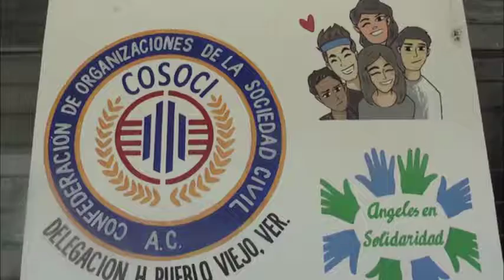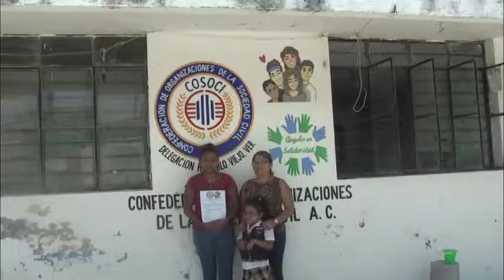Se llevó a cabo jornada de medicamentos en Pueblo Viejo.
El domingo 20 de Mayo la Confederación de Organizaciones de la Sociedad Civil, AC, llevará a cabo jornada asistencial y médica, en la que se busca atender al mayor número de personas.